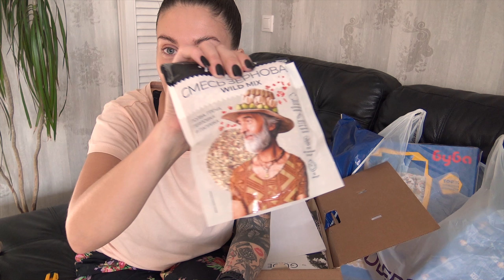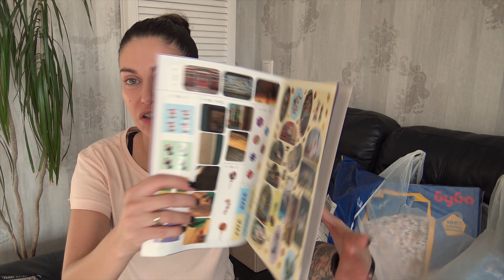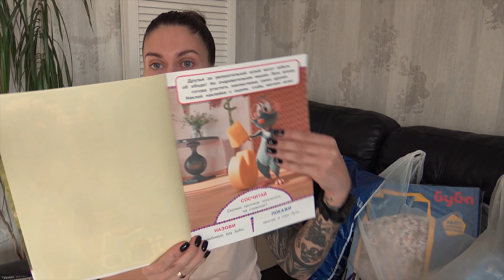распаковка ПОКУПКИ ДЛЯ ДОМА / СОНЕЧКЕ / КОСМЕТИКА : wildberries / gloria jeans / лабиринт / 4fresh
ЛАБИРИНТ:
- Веселимся с Бубой. Многоразовые наклейки
- Буба. Занимательные головоломки (с наклейками)
- Буба. Большая книга лабиринтов и заданий

Делаю для вас маску ДЛЯ РОСТА и БЛЕСКА ВОЛОС "Макси Рост" и МАСЛО ДЛЯ ТЕЛА Sheina Oil "Мощь Цитрусов"

распаковка ПОКУПКИ РЕБЕНКУ / ДЛЯ ДОМА / КОСМЕТИКА : wildberries / gloria jeans / лабиринт / 4fresh